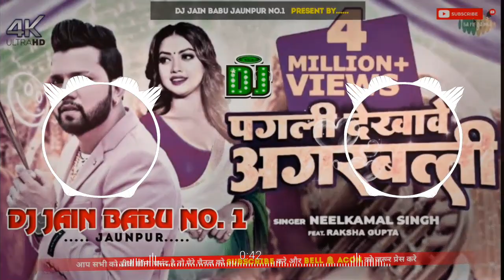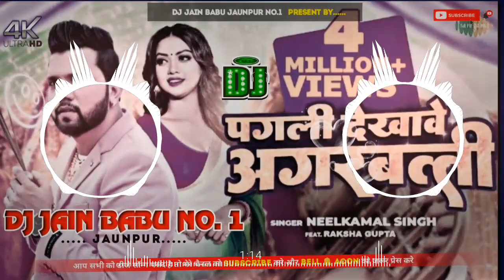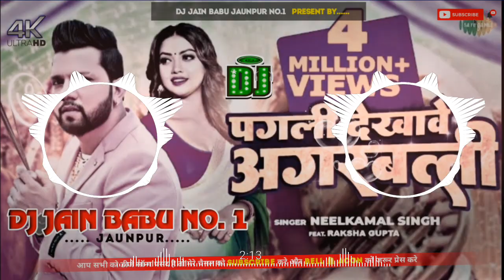Pagli Dekhawe Agarbatti - Neelkamal Singh - DJ Jain Babu jaunpur bhojpurisong DJ remix song 2023*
Song Name:- *Pagli Dekhawe Agarbatti - Neelkamal Singh - DJ Jain Babu jaunpur Shubham Jain Babu bhojpurisong DJ remix song 2023*